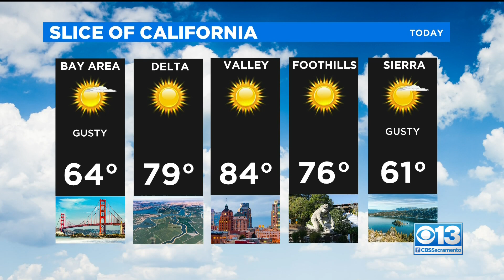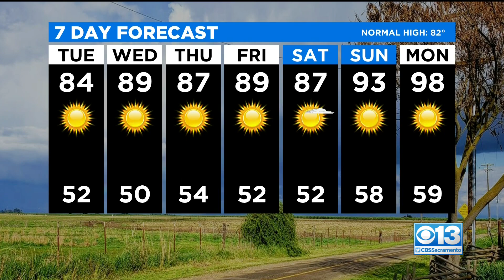Tuesday Weather Forecast - May 25, 2021